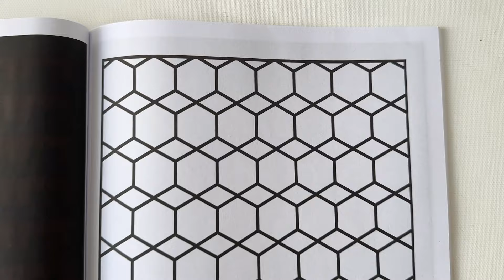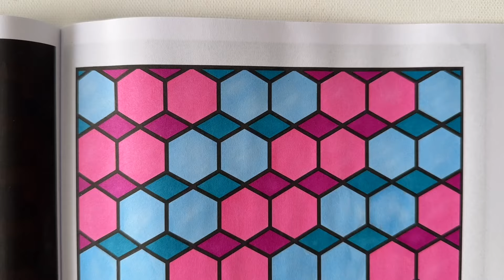23 Minutes of Fun, Easy, & Satisfying Coloring 🖍️ | Relaxing Art, No Talking, ASMR | Color With Me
Hello there! Digital Quartet speaking :)
Welcome to our new coloring video. Today, we color a pattern from our Trendy Patterns Coloring Book (Volume 2) with art markers on paper. Join us! It’ll be fun, easy, and satisfying.

〰 get the same book 〰
🔻 Trendy Patterns Coloring Book, Volume 2

〰 shop all our books on Amazon 〰
💌 Trendy Patterns Coloring Book, Volume 1
💌 Christmas Patterns Coloring Book

COPYRIGHTⓒ Digital Quartet
Please use this link for video sharing.